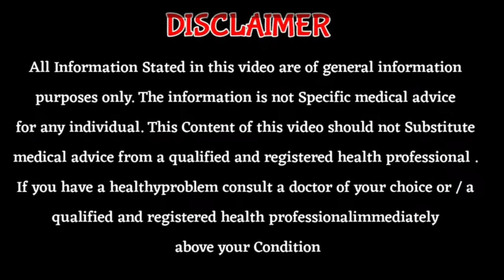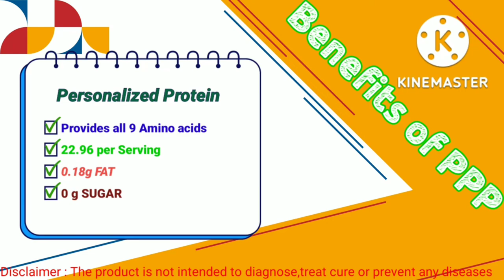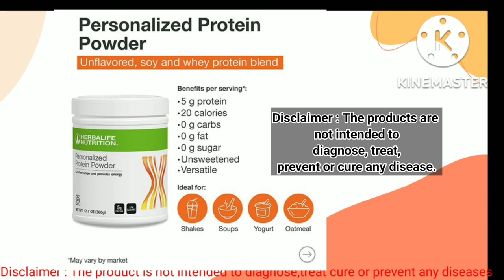Herbalife Protein Powder | Kannada 07338199554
Herbalife Personalized Protein Powder in Kannada

Personalized Protein Powder - Proprietary Protein Blend - with good quality protein helps keep you from getting hungry. Personalized Protein Powder is a convenient way to increase your protein consumption which helps to maintain your energy level between meals and helps you to maintain lean muscle mass.

Healthy Weight Loss / Gain /Management
Women Health
Child Nutrition
Men Health
Digestive Health
Joint Health